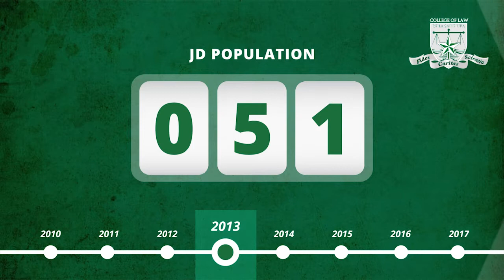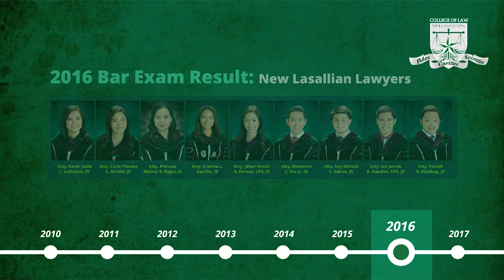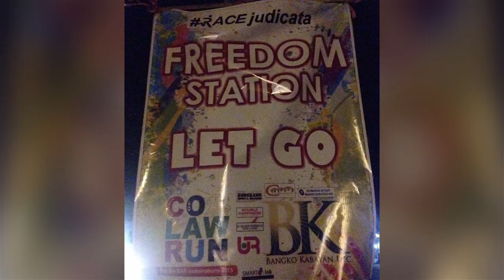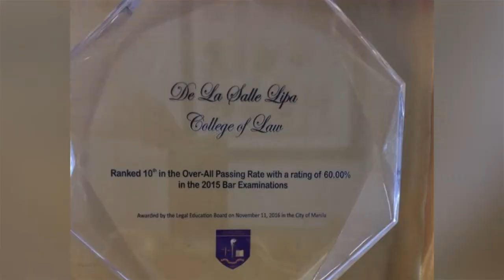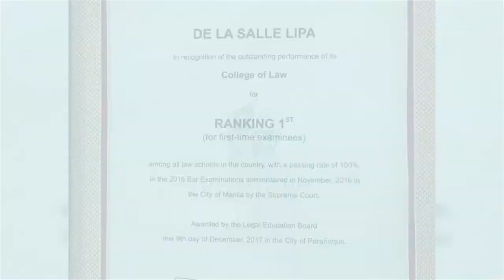DLSL College of Law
From 18 students in 2010, the DLSL College of Law has grown to 112 in 2017.  During the 2014 Bar Exams, CoL pioneer batch graduate Atty. Reginald Laco, CPA, JD, ranked fourth.  Through the years, DLSL has consistently fared well in the Bar - even ranking as the top school among first-time examinees in the 2017 bar exams, with a 100% passing rate.